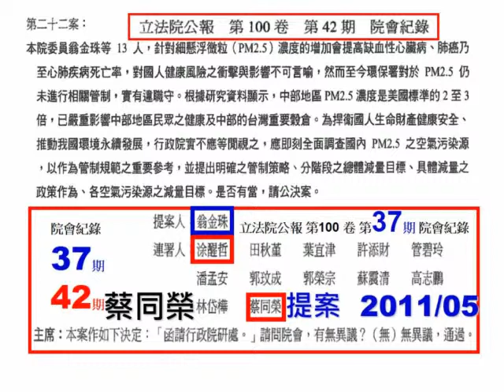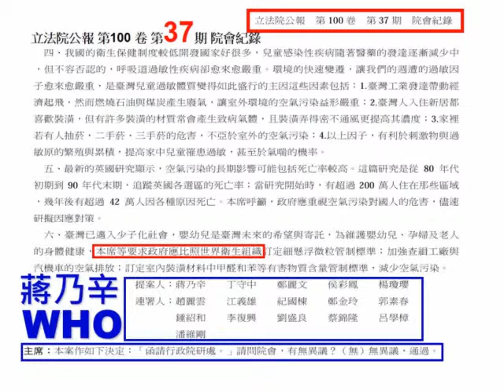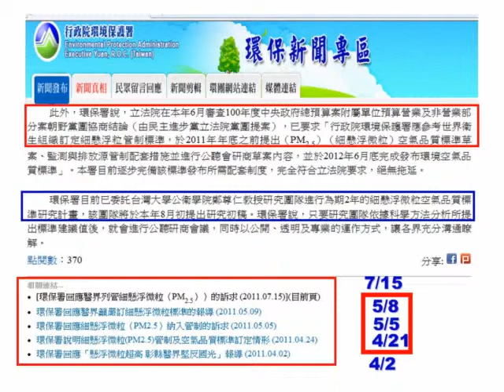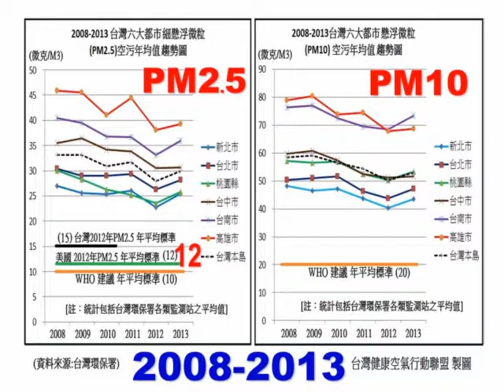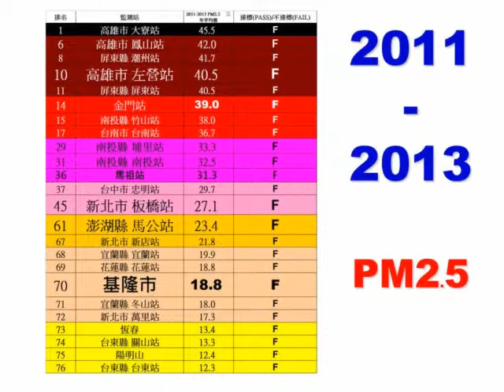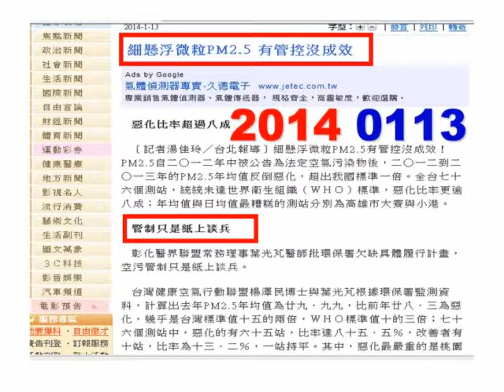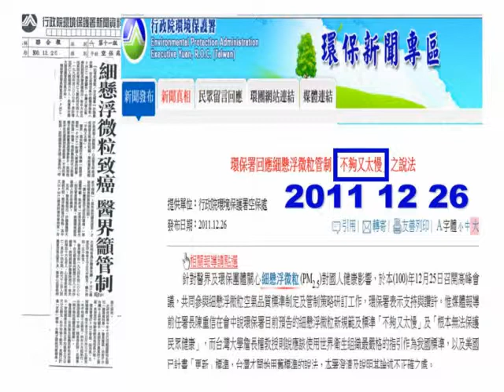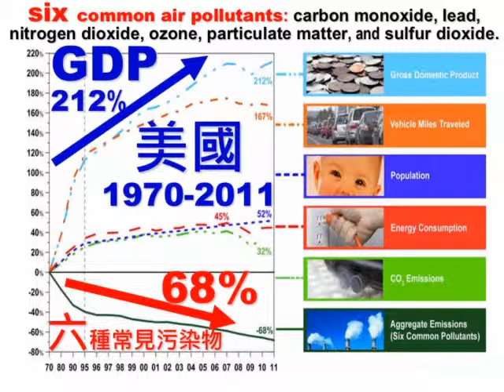鉅變新視界沙龍－健康隱形殺手：PM2.5之活動紀實之二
葉光芃醫師談論「健康隱形殺手：PM2.5」